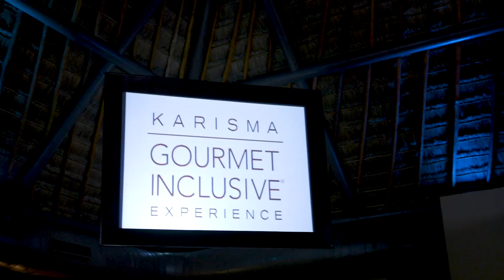Review of El Dorado Royale in Mexico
Thanks for your interest in my video!
To get access to my full review of the El Dorado Royale...

Hola everybody, it’s Burt Kramer, the Karisma Guy. Hey, since you are watching this video, you’re probably looking for a review of the El Dorado Royale in Riviera Maya, Mexico. You're in the right place. Stay with me to the end of this video, and I’m going to give you VIP access to my full reviews, all my videos, pictures, drone footage and even my exclusive 360-degree VR footage of this gorgeous all-inclusive, luxury resort.

So, Patricia and I just got back from another visit to El Dorado Royale this past December and the weather was incredible. The daytime temps were in the low 80’s and at night it got into the mid 60’s with almost no humidity…making it perfect. Now the pools were just a little cool, but still refreshing. We normally stay here during the hot summer months, so this was a nice change of pace.
We love this resort any time of year… it’s our little slice of paradise, we especially love the fact that the staff has come to know us by name and they seem to attend to our needs even before we ask. Personally, I love all of the tropical foliage and crystal-clear blue waters of the Caribbean sea.
Of course, I can’t do a review without talking about the food. El Dorado Royale really delivers a gourmet inclusive culinary experience for their guests. Whether your beach side a Jojo’s grabbing a ceviche for lunch or your dining at D’Italia, you are in for a treat.

If you can't tell, Patricia and I had an amazing time at El Dorado Royale. We’ve spent a lot of time taking pictures and videos, so if you click on the link in the description below, I’m happy to give you VIP access to my full review of this resort. Click the link below, and maybe we’ll see you on our next trip to the El Dorado Royale.